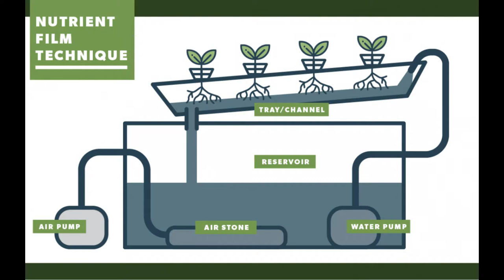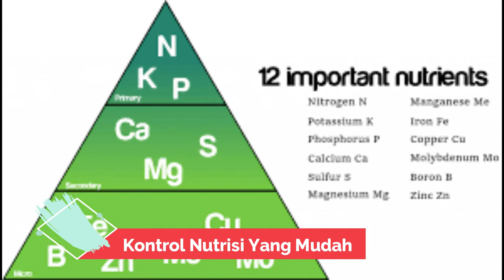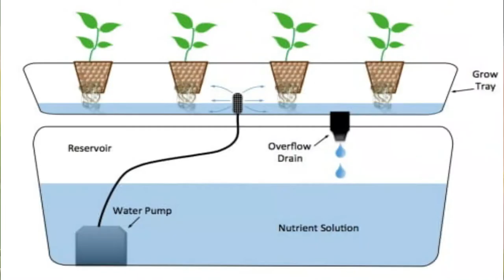Kelebihan sistem nft hidroponik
Saat pertama kali ingin membangun sistem hidroponik kita harus sudah tahu apa kekurangan dan kelebihan sistem yang akan kita buat ini supaya bisa menyesuaikan budget dan tentunya maintenance / perawatan yang akan dilakukan nanti mudah bagi pemula sekalipun.
Hidroponik NFT merupakan sistem dengan menggunakan gully / talang bisa kotak atau trapesium dimana air mengalir tanpa banyak berada dalam gully sehingga tidak banyak air yang menggenang di dalam talang.
Ada alasan khusus, kenapa para pemain hidroponik, khususnya dalam ranah industri, lebih memilih sistem jenis ini dari pada jenis lain. Untuk itu, disini kita akan rangkum, 5 kelebihan dari sistem hidroponik NFT.